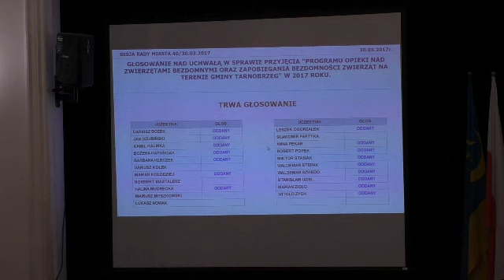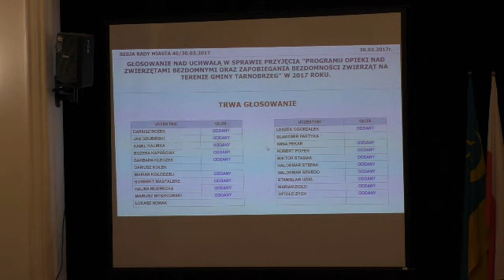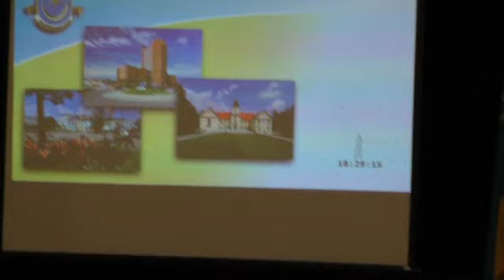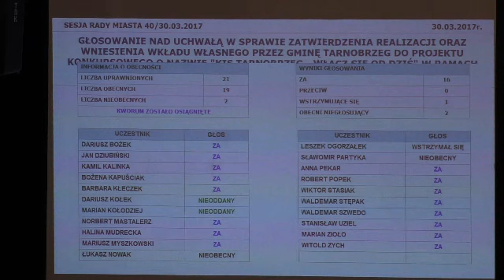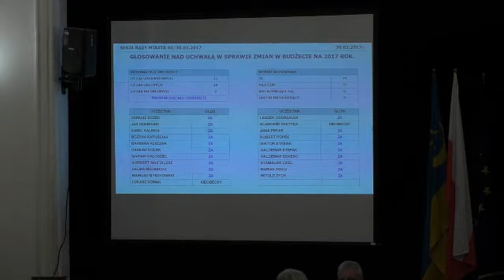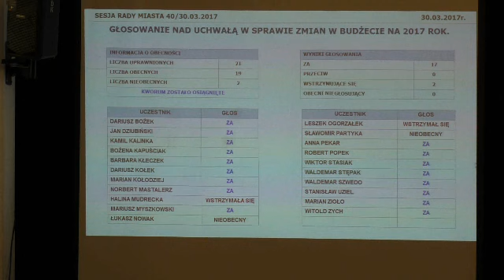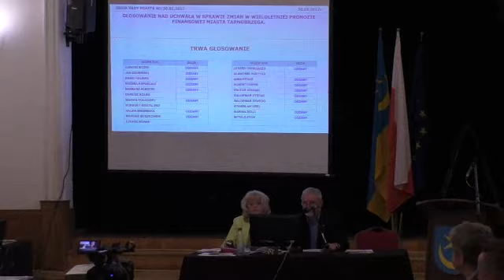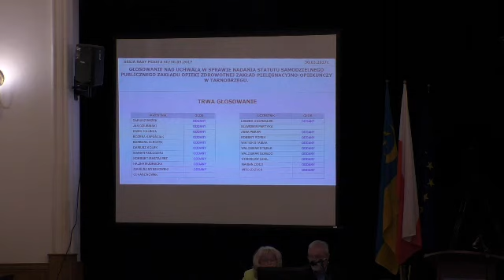30.03.2017 CZ.7 XL sesja Rady Miasta Tarnobrzega